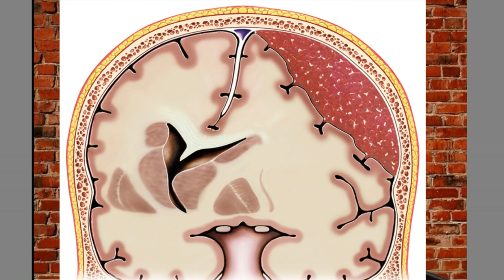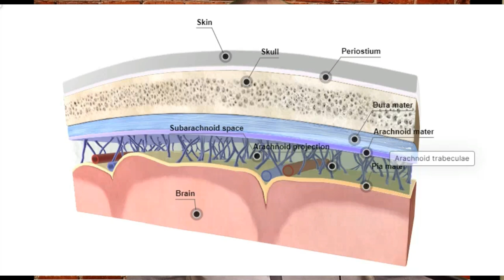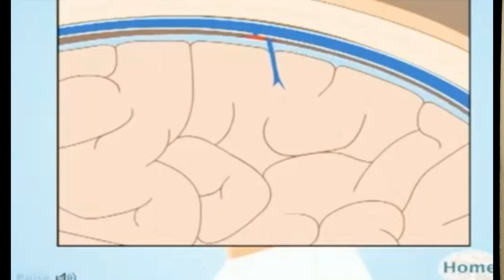Ringside Physician Dr Yared Vazquez breaksdown Maksim Dadashev cause of death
Preview of Dr. Yared Vazquez breakdown of  one of the most catastrophic injuries in combar sports the acute subdural hematoma.